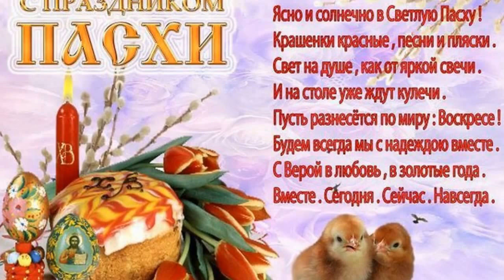Поздравление со Светлой Пасхой!!! Храм Св. Николая в Хамовниках.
Дорогие мои друзья! Поздравляю вас с прекрасным светлым праздником Пасхой! Любви, Веры, Надежды! Счастья! Христос воскрес!